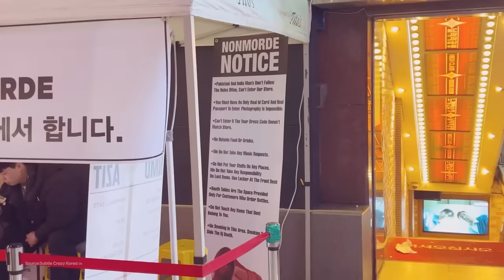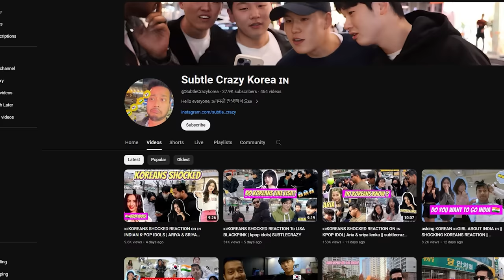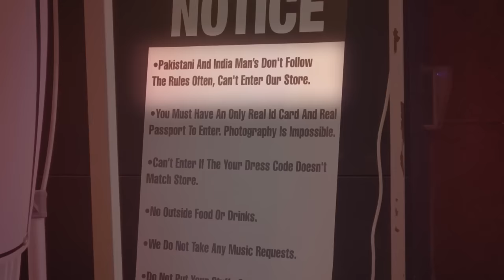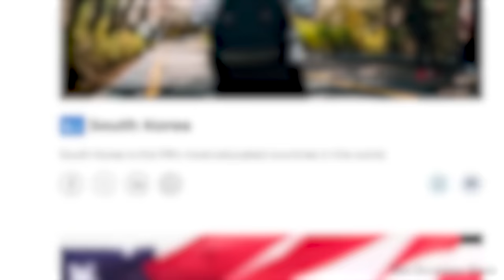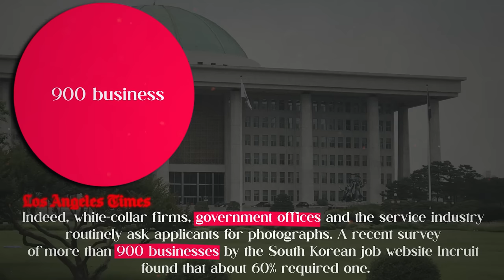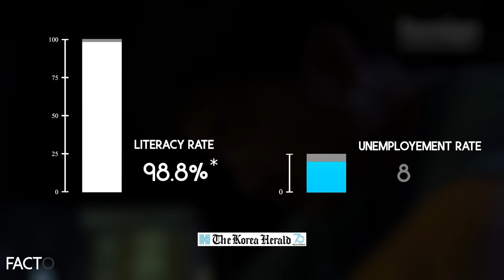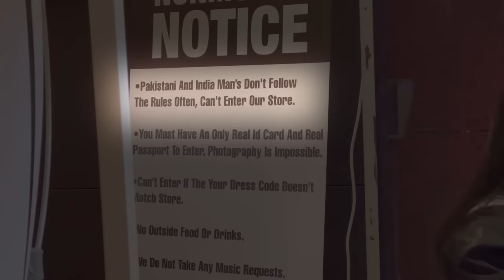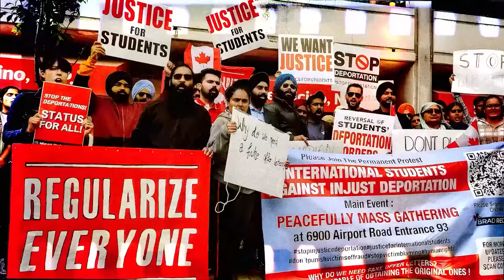Why Are Indians Getting BANNED In South Korea ?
Explore the lesser-known reality of Indians facing bans and perceived inferiority in South Korea. This eye-opening video delves into the experiences of Indians in South Korea, shedding light on the challenges they encounter and the stereotypes they confront. Join us as we uncover the untold stories, offering a perspective that goes beyond the surface, fostering understanding and dialogue.